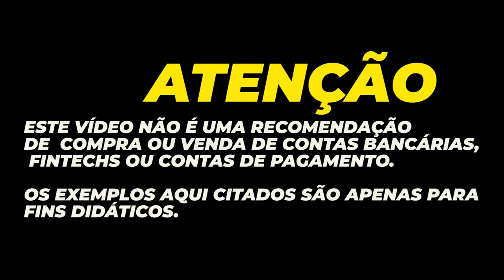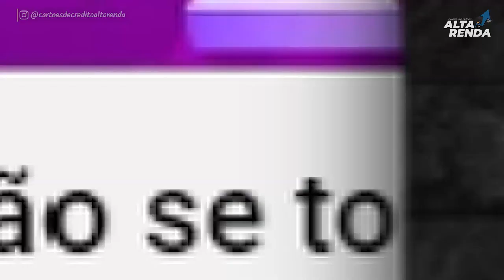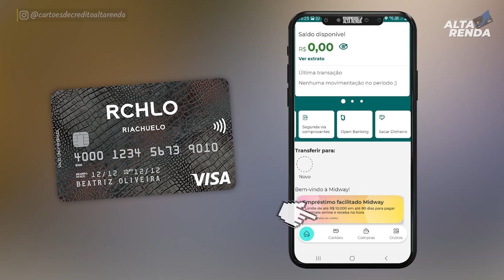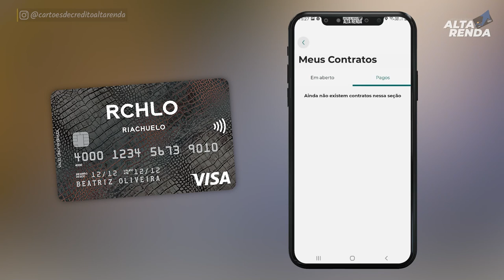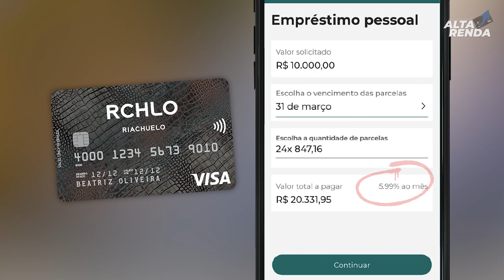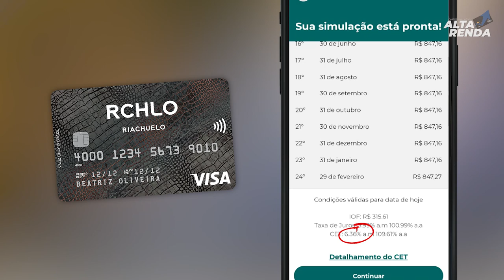💳CARTÕES DE CRÉDITO VISA MIDWAY E RIACHUELO APROVANDO COM LIMITES ALTOS, E SEM ANUIDADE. TOP TOP TOP